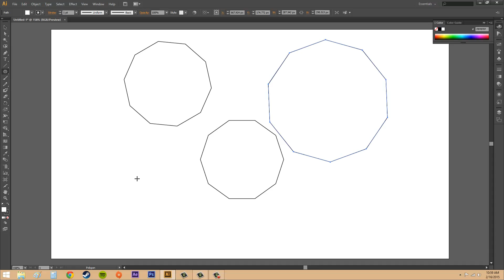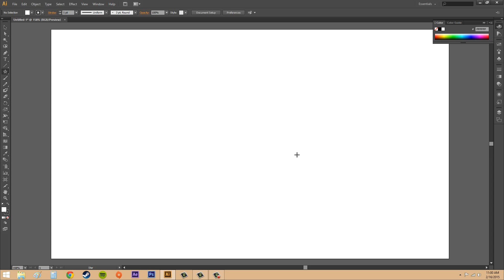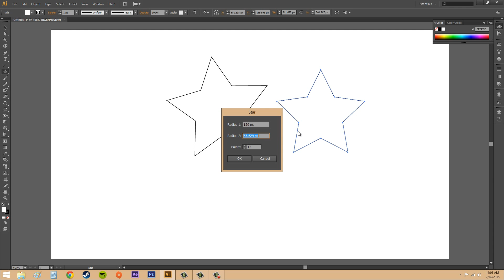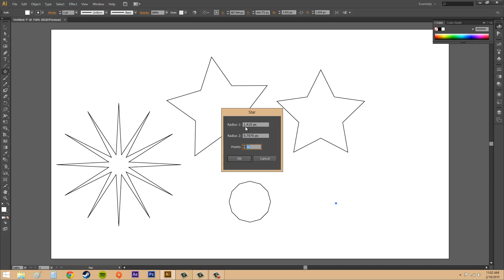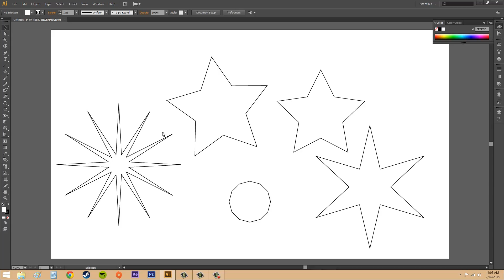Adobe Illustrator CS6 for Beginners - Tutorial 22 - Creating Polygons and Stars